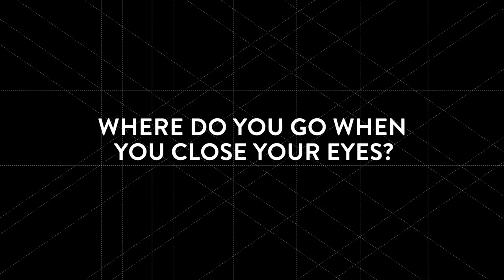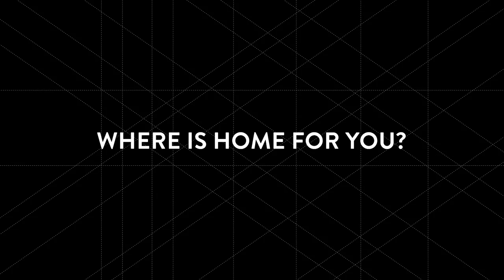Visual Q&A with Daniel Ernst - COOPH photo stories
Daniel Ernst is from Frankfurt. He considers himself a ‘photo-creator and storyteller.’ He also loves to travel. Many of his photographs are inspired by the outdoors and adventure. We asked Daniel Ernst questions, questions that could only be answered with images! Through our Visual Q&A series, we help inspiring photographers to tell their story. You know what they say; ‘a picture is worth a thousand words.’ Share your work with us through the links below and be a part of the COOPH community!

Cinematography, editing and directing: Lukas Kozel
Photography: Daniel Ernst